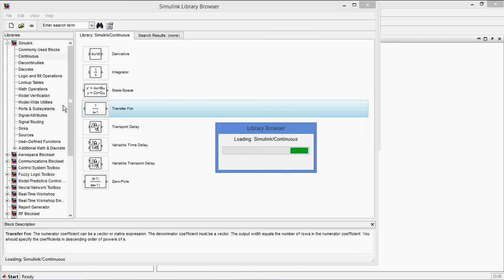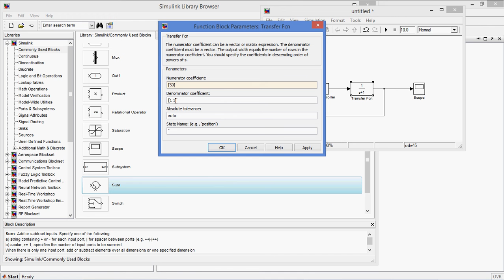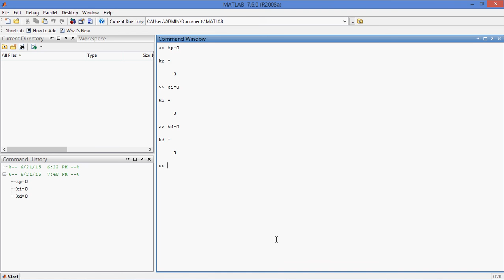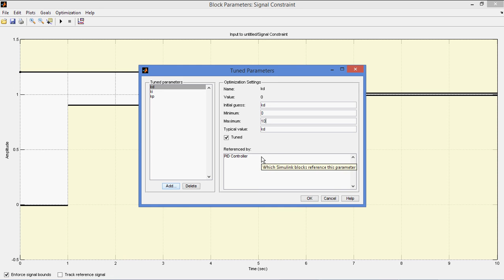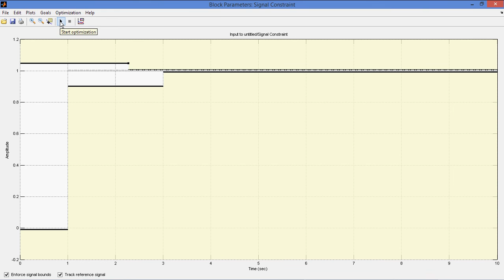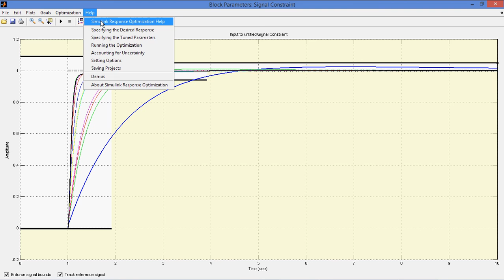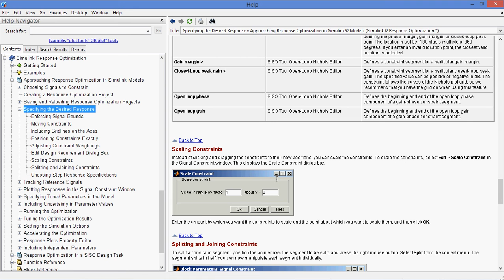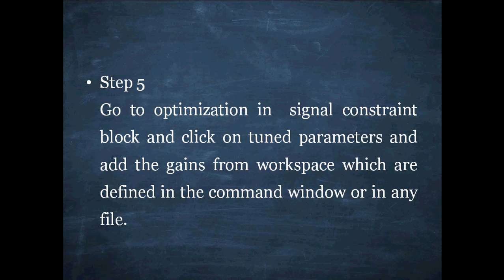Tuning of PID controller gains using Signal Constraint in MATLAB/SIMULINK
Tuning of PID controller gains using Signal Constraint
Hello everyone! welcome to Thesis123! learn and teach online

Now I am going to teach you how to tune gains of the PID controller or Multiple controllers  i.e, proportional gain Kp, integral gain Ki and Derivative gain Kd. Using 'signal constraint block' in Matlab simulink. Or even simple gain or multiple gains in matlab simulink.

If you like this video, please click on like or visit website thesis123.com  for more videos in future

Step 1:
Take any model and connect  or build in MATLAB simulink with the help of your required blocks as per the problem.
For example

Step 2: Connect the PID controller or controllers in the model from simulink extras, additional linear block.

then give the names for gains as Kp, Ki and Kd or as you wish or define different names as Kp1 Ki1 Kd1 etc.,

Step 3:
Go to Simulink  Response Optimization and take the block signal constraint and connect to the place where you want to optimize your response. if you have more than one response, take multiple  signal constraint blocks but define controller gains with different names.

Step 4:
Initialize the gains if you know already or give all values to zero and give range if you know. otherwise it will take -inf to +inf, generally pid controllers gains to be taken from zero.

Step 5: go optimization in  signal constraint block and click on tuned parameters and add the gains from workspace which are already defined in the command window or from any file.

Step 6: adjust the exis as per your requirement as explained also reference line... then simulate. you will get the required gains.

Tuning of pid controller
Optimization of controllers gains in MATLAB simulink